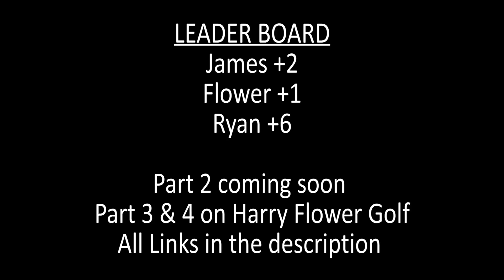RETURN OF THE MAPP ¦ Course Vlog ¦ PART 1/4